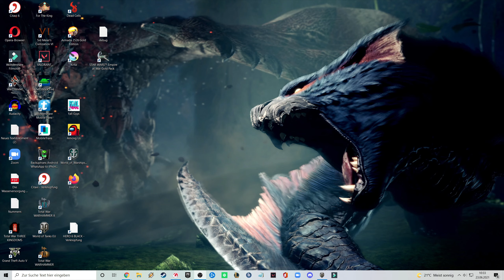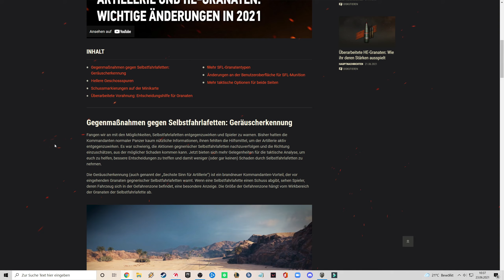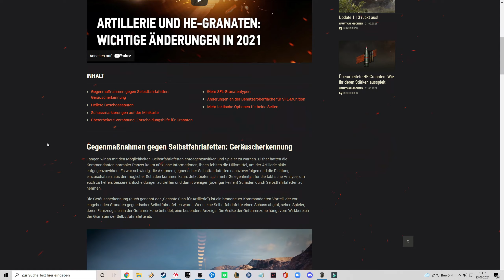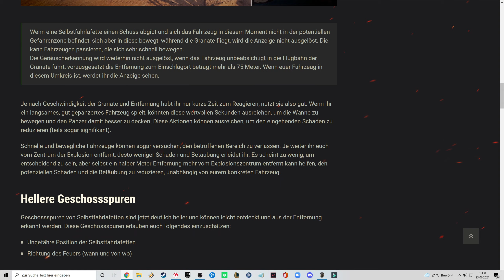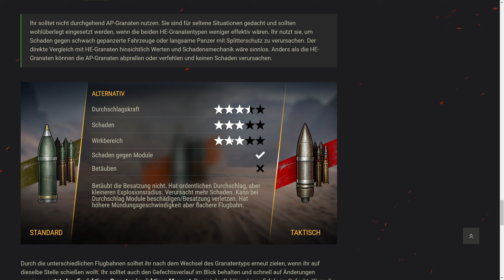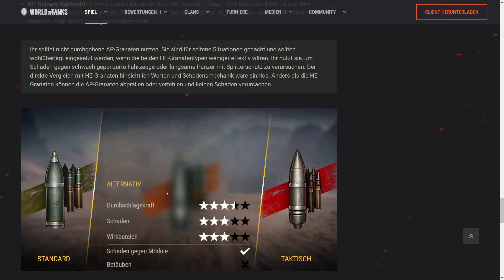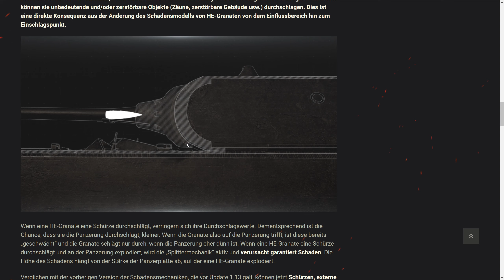Update 1.13 ist da! HE und Arty Changes... | World of Tanks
Moin, heute geht es um das neue Update in WoT, welches vieles verändern wird. Entschuldigt meine Laune in dem Video, aber na ja das Spiel kann einen auch echt auf die Palme bringen...